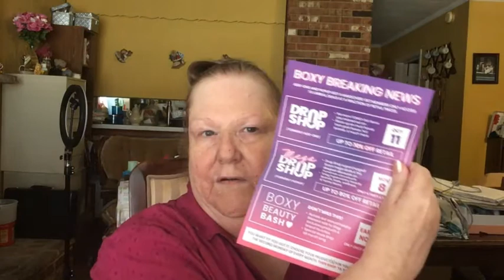MaskMondayLadies 10-11-21 Sand & Sky Australian Pink Clay Exfoliating Mask + BoxyCharm Base, Sept.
Hey everybody!  Today I wanted to a little "spot masking" in my oily places and this exfoliating clay mask from Sand & Sky is so good!  You can see the results after using only one time!  It has pure botanicals and is wonderful for removing excess oils, dead, dry and dull skin cells.  It cleanses and brightens the skin while exfoliating and mopping up those oily places, like in my T-Zone particularly around my nose and mouth and chin.  If you have combo to oily skin or if you want to exfoliate with natural organic ingredients this one is for you!  I'll leave the link down below for you.  Enjoy my Boxycharm base box unboxing while I let the mask dry, and then watch me try out the Glov Mask Remover cloth which gets the mask off and then it washes out without leaving any mud residue or stains in the cloth.  It's very handy and it saves your washcloths!!  I'll leave the link for the Glov Mask Remover also.  Enjoy and TFW!!  xoxo

Rules for the giveaways are:  You must be publicly subscribed, leave an appropriate comment for each giveaway video you want to enter) as directed with the secret word in a sentence, have a US address and be 18 yrs old.  YouTube is not responsible and I paid for all these products myself or got them in subscription boxes.  Once the giveaway ends, I will create a separate video with the drawing 2-3 days afterwards unless otherwise specified.  The winner will have 48 hours to claim their prize or I will draw another winner.

Top Commenters Giveaway - No video in particular for this one, just going by You Tube's calculations of my Top Commenters for the month.  To be a Top Commenter just watch as many of my videos as you can and comment on each one.  Ends the last day of each month!

Therapeutic Thursdays - Look for a New Series coming Thursday, Oct 14!!

Coming Soon!  Share me out and help me push over that mark!!  This is going to be a good giveaway with 2 prizes!!

SISFANTASTIC15

And for this reason He is the Mediator of the new covenant, by means of death, for the redemption of the transgressions under the first covenant, that those who are called may receive the promise of the eternal inheritance.

Hebrews 9:15

Laurie Latimer

I will be happy to receive whatever products you want to send to me for review. 🛍💖🏵👜